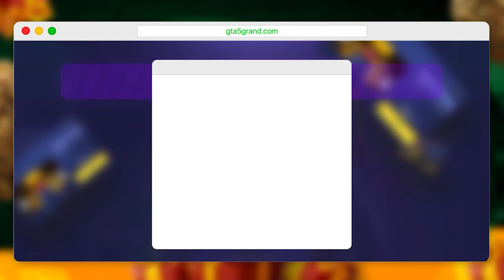The TRUTH of all the "JOBS" in Grand RP | Hindi | MR.WINGS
HI GUYS
IT'S MR.WINGS

Best starting job or best thing to do for starting in the city.

Potter
Fisherman
Lumberjack
Farmer
Electrician
Street Vendor
Cab Driver
Trucker
Bus driver
Construction team
Firefighter
Pilot
Bank Collector
Deliverer
Oil Delivery man
Street Cleaner
Debt Collector

Connected jobs
Potter and Fisherman
Lumberjack, Farmer and Electrician

Street Vendor for being AFK
Cab Driver Time pass job

Highest money job Firefighter
2nd Highest money job Pilot
Worst and dead job Bank Collector, Deliverer, Street Cleaner
Family Job Oil Delivery man
Fun job Debt Collector

Trucker Level 3 will help to NG + more money
Bus driver and Construction team, As Bus driver 3 level boost up the construction team.